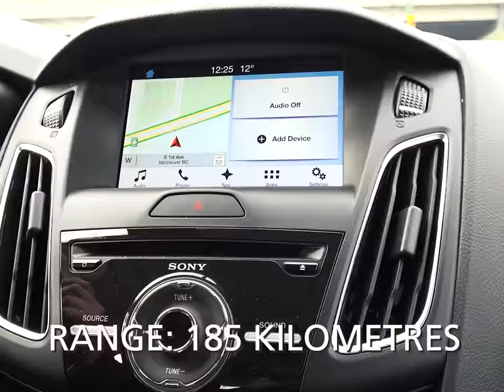VPD Goes Green With New Electric Vehicles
The Vancouver Police Department has taken another step towards being green and not just blue, with the addition of 20 pure electric Ford Focus hatchbacks to its fleet. The cars will replace 20 gas-powered vehicles.